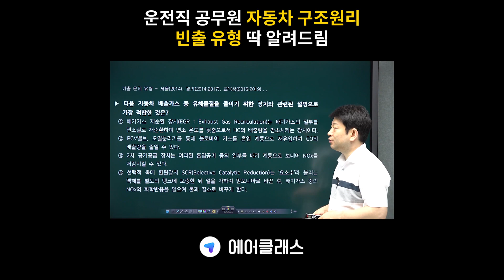운전직 공무원 자동차구조원리에는 이런 문제가 출제됩니다.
빈출 유형, 난이도 딱딱 알려 드리는데 아직도 현대고시학원 마무리 특강 안 듣고 계신 분?!
📢최종 합격시 전액 환급 패키지 판매가 8월에 종료된다고 하니 이왕 공부할 거 빠르게 환급 패키지 듣자!